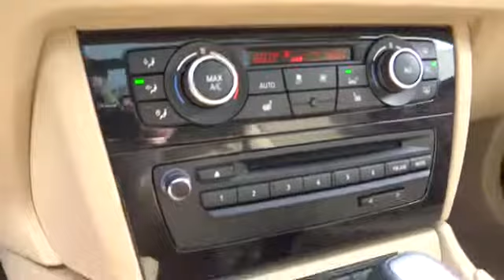2014 BMW X1 Seaside, Monterey, Watsonville, Salinas, Santa Cruz, CA EVV92960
2014 BMW X1  - Stock#: EVV92960 - VIN#: WBAVM5C50EVV92960

Heated Seats, Moonroof, Onboard Communications System, Dual Zone A/C, CD Player, Turbo Charged Engine, M SPORT LINE, HEATED FRONT SEATS, Head Airbag. xDrive35i trim, Mineral Grey Metallic exterior and Sand Beige interior AND MORE!br /br /THIS 3 SERIES IS EQUIPPED WITH THE FINEST FEATURESbr /HEATED FRONT SEATS, M SPORT LINE Increased Top Speed Limiter, Performance Control, Shadowline Exterior Trim, Sport Suspension, High-Gloss Roof Rails, Anthracite Headliner, M Sports Leather Steering Wheel w/Paddle Shifters, Wheels: 18 x 8 M Light Alloy Double Spoke Style 355 M, M Sport Package, Tires: P225/45R18 AS Run Flat, Dark Crosshatch Aluminum Trim, Aerodynamic Kit, Sport Seats, 8-way power adjustable front seats w/adjustable back bolsters, 2-way manual thigh support, 2-way manual headrests and driver's seat and mirror memory br /br /KEY FEATURES ON THIS 3 SERIES INCLUDEbr /Heated Mirrors, All Wheel Drive, Turbocharged, iPod/MP3 Input, CD Player, Onboard Communications System, Dual Moonroof, Dual Zone A/C Rear Spoiler, MP3 Player, Remote Trunk Release, Keyless Entry, Child Safety Locks. Better fuel economy than the C-Class, A4 and G37. The 3 Series has the walk and talk of a benchmark among sport sedans, says Edmunds.com. The top of the compact luxury 4-door segment, says ForbesAuto.com. br /br /COME EXPERIENCE THE ULTIMATE DRIVING MACHINE TODAYbr /Why do people come from as far away as Seaside, Monterey, Salinas, Santa Cruz, Hollister and Carmel, California to buy their new BMW at BMW of Monterey? It's because they like to do business with us. We want you to have the BMW that you want. So shop around, and then come see us! At BMW of Monterey, your new and preowned BMW service needs are met with our staff of BMW trained auto technicians and BMW repair staff. We're a Lithia Motors BMW dealership and you can count on us. br /br /Horsepower calculations based on trim engine configuration. Please confirm the accuracy of the included equipment by calling u